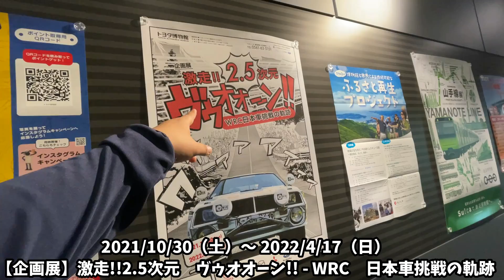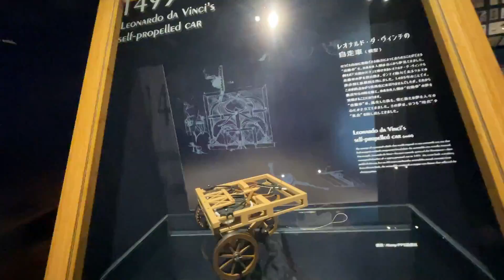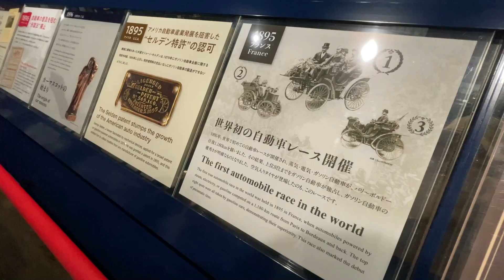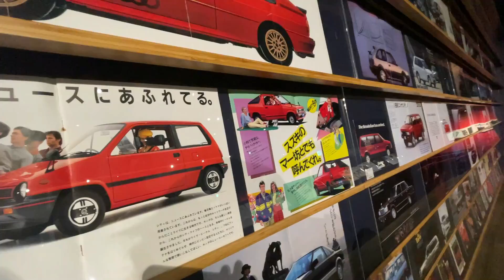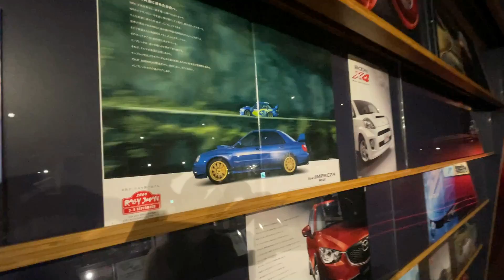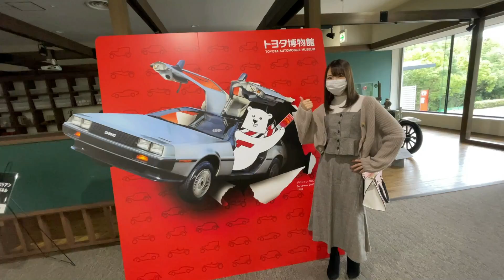クルマだけじゃない！？歴代クルマ玩具の展示がガチすぎな件【トヨタ博物館】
【これまでのトヨ博回】

【撮影機材】
メイン①➡CANNON EOS kiss X9
メイン②➡iPhone12proMAX
サブ４➡iPhoneXR
サブ5➡iPhone12mini

【編集ソフト】
FilmoraX

素材提供
PIXTA
DOVA-SYNDROME
魔王魂